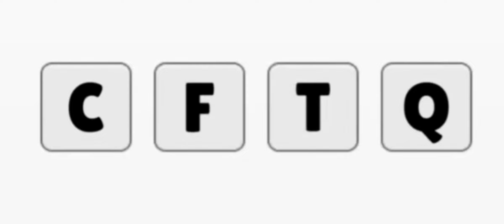July 13, 2024